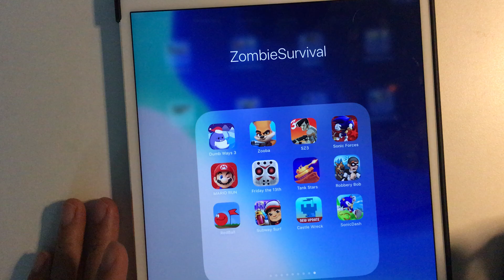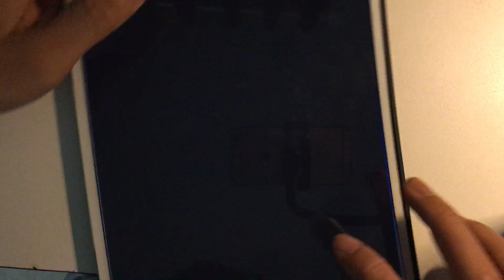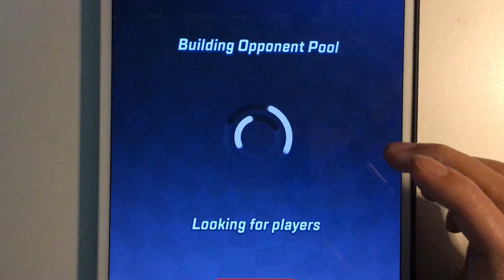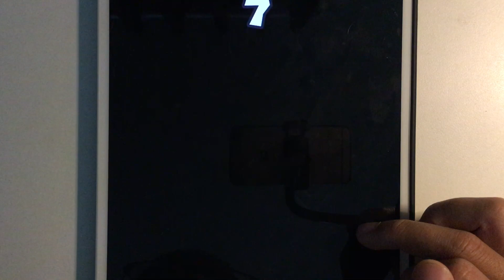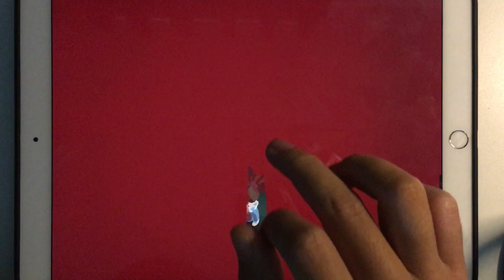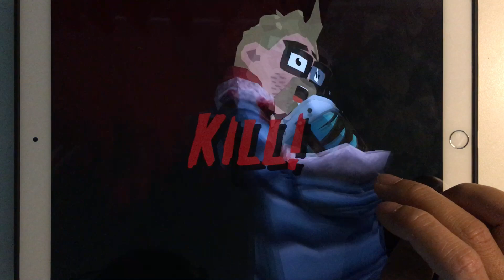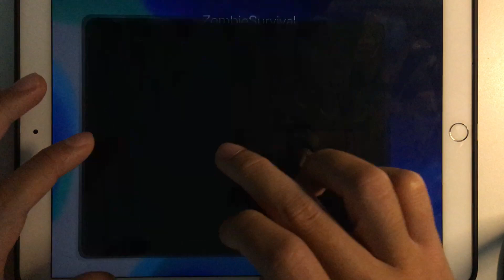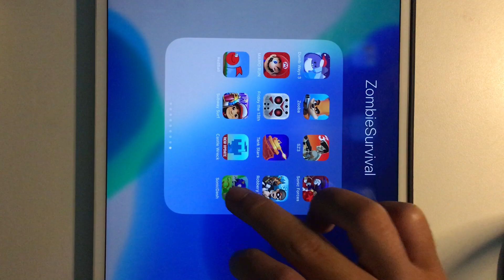Dumb Ways 3,Zooba,SZ 3,Sonic Forces,Mario Run,Friday the 13th,Tank Star,Robbery Bob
Dumb Ways 3,Zooba,SZ 3,Sonic Forces,Mario Run,Friday the 13th,Tank Star,Robbery Bob,Red Ball 1,Subway Surfer,Castle Wreck,Sonic Dash